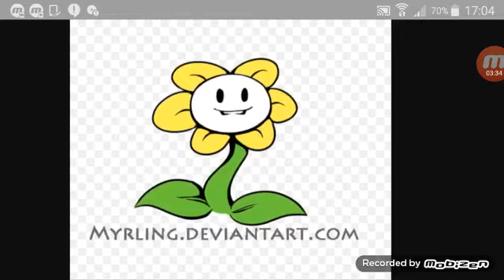Flowey amv monster